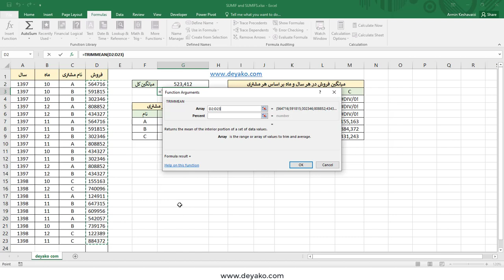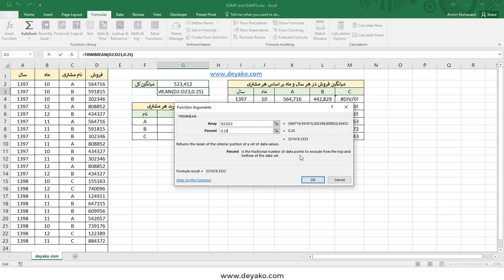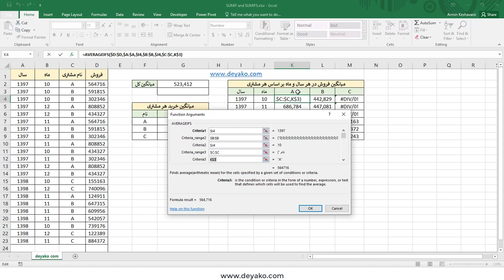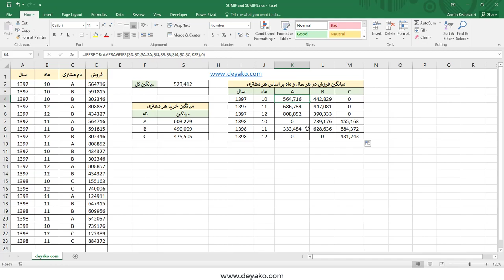انواع توابع میانگین گیری در اکسل AVERAGE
انواع توابع میانگین گیری در اکسل
میانگین یک معیار برای تعیین مکان تجمع داده ها است و معیاری است که در بسیاری از گزارشات کاربرد فراوانی دارد. برای مطالعه کامل در خصوص این تابع می توانید به وب سایت دیاکو با لینک های زیر مراجعه نمایید

تلگرام ما:
T.me/deyakoltd